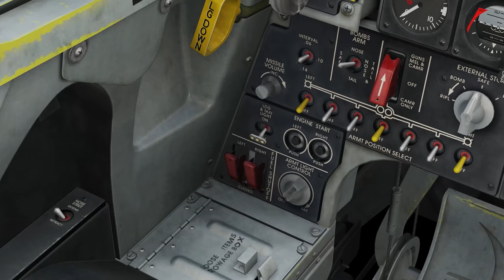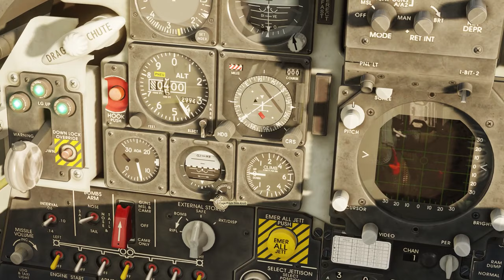DCS TUTORIAL: Ligar e decolar o F-5E Tiger II em menos de 5 minutos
Dá para ligar o F-5 no DCS com o comando windows + home, porém ligá-lo manualmente é muito mais rápido. Tão rápido que é possível ligá-lo em menos de 5 minutos! Esta é a proposta deste vídeo! Mas se você quer um vídeo mais compreensível e detalhado, além de entender alguns pontos chaves importantes na partida desta aeronave, confiram o vídeo mais completo (e longo)

Para os que acompanham o canal, fiz um novo upload! O vídeo anterior não ficou como eu queria, não era curto o suficiente e não era completo como queria. Então fiz o que era necessário! Fiz dois vídeos cada um com uma proposta: Um sendo curto e direto ao ponto, outro mais completo e detalhado.

Espero que gostem e por favor, compartilhem com amigos, isso é o que mais ajuda o canal!

00:00 Ligando parte elétrica
0:10 Acionando motores com ajuda externa
1:00 Acionando o segundo motor com bleed air do primeiro motor
1:46 Ligando o resto dos sistemas do jato
3:30 Como taxiar
4:40 Configurar aeronave para decolagem
5:04 Decolagem
5:46 Conclusões finais